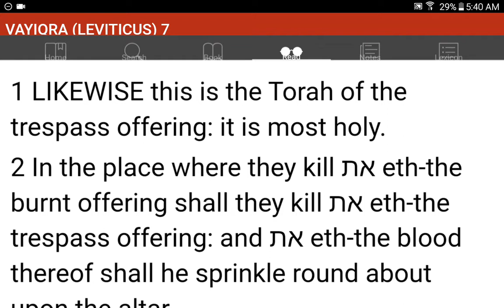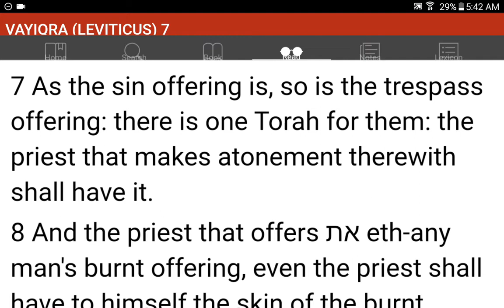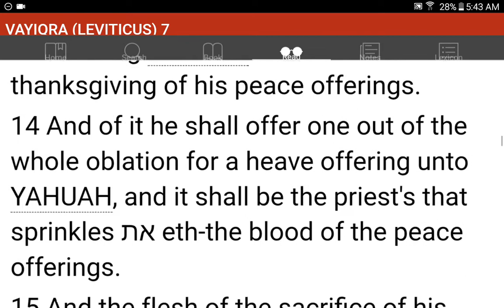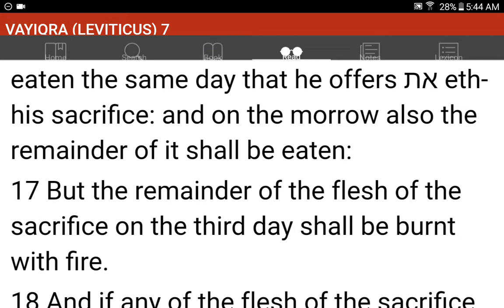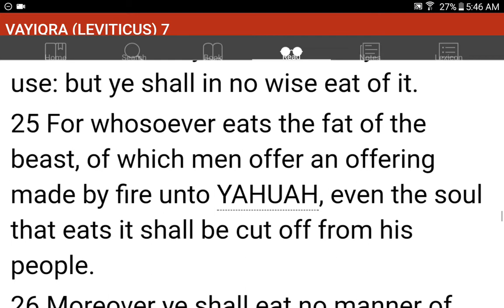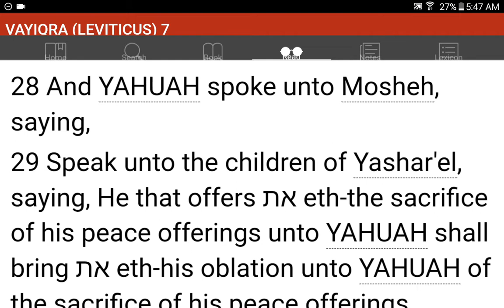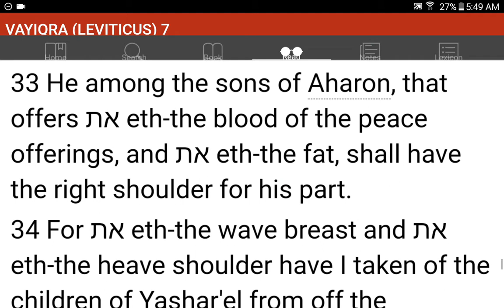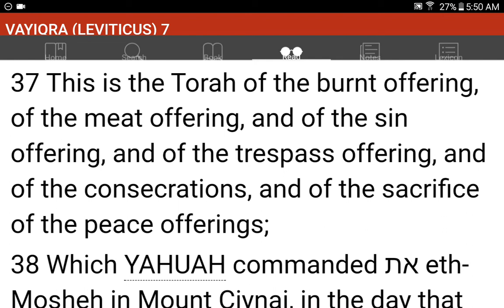💜h?™ "What's the MOST HELPFUL & SIMPLEST WAY that WORKS?"™ GIVE 1P/Month NOW! GCash